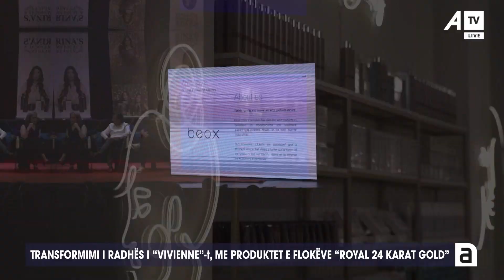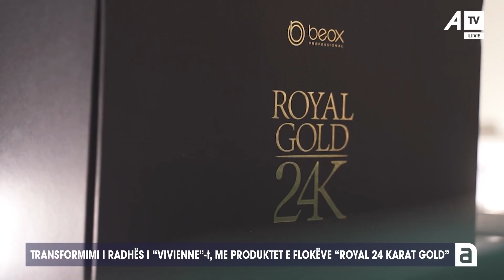Studio A me Adelina Hasanin - Pjesa e parë - 21.09.2023 ATV